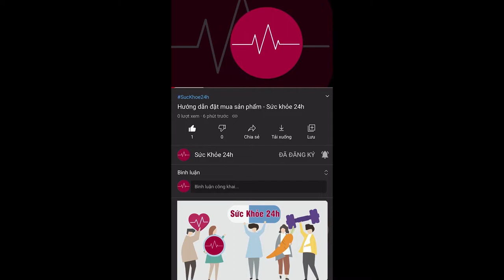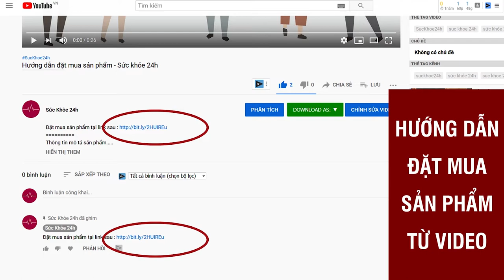Zawa Giá Bao Nhiêu ? Có Tốt Không ? Mua ở đâu?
Zawa là thực phẩm chức năng có tác dụng tăng cường sinh lý nam giới. Sản phẩm này được bào chế ở dạng nước, GIÁ 790.000 VNĐ/ Hộp
Zawa là thực phẩm chức năng giúp tăng cường sinh lý nam, cải thiện sức khỏe tổng thể và một số rối loạn tình dục thường gặp. Sản phẩm là dược phẩm của Công ty cổ phần dược phẩm Syntech và được phân phối bởi Công ty dược phẩm Locifa.

TPCN Zawa được bào chế ở dạng nước uống nên có tốc độ hấp thu tốt hơn so với dạng viên nén, đem lại hiệu quả nhanh chóng và rõ rệt. Theo thông tin từ nhà sản xuất, sản phẩm này được sản xuất theo công nghệ Nhật Bản và đã được Bộ y tế kiểm nghiệm chất lượng. Hơn nữa, sản phẩm có độ an toàn cao, có thể dùng trong thời gian dài và không gây ra tình trạng lệ thuộc sau khi ngưng sử dụng.

Thành phần của nước uống Zawa tăng cường sinh lý
Nước uống Zawa tăng cường sinh lý chứa các thành phần hoàn toàn từ thiên nhiên. Thành phần cụ thể bao gồm:
Nước uống Zawa tăng cường sinh lý chứa sâm macca, nhung hươu, nấm tỏa dương, hàu biển,…
- Sâm Macca: Sâm Macca là thảo dược quý chứa nhiều dưỡng chất và thành phần tốt cho cơ thể. Thảo dược này có tác dụng cải thiện tâm trạng, nâng cao sức khỏe, ổn định đường huyết và cung cấp cho cơ thể nguồn năng lượng dồi dào.

- Nhung hươu: Nhung hươu là vị thuốc quý được sử dụng phổ biến trong Đông y. Hiện nay, dược liệu này được ứng dụng trong nhiều chế phẩm bổi bổ sức khỏe và hỗ trợ điều trị các bệnh lý mãn tính. Nhung hươu không chỉ cải thiện ham muốn, chức năng tình dục ở cả 2 giới mà còn giúp nâng cao sức khỏe, giảm suy nhược và cải thiện hệ thống miễn dịch.

- Nấm tỏa dương: Nấm tỏa dương có tác dụng bổ thận dương, bổ huyết, nhuận tràng, ích tinh, thông tiện và hỗ trợ cải thiện chứng xuất tinh sớm ở nam giới. Ngoài ra, dược liệu này còn giúp bổi bồ thể trạng, nâng cao sức khỏe và khả năng đề kháng.

- Hàu biển: Hàu biển là loại thực phẩm giàu dinh dưỡng, đem lại nhiều lợi ích đối với sức khỏe sinh lý của nam giới. Với hàm lượng kẽm và khoáng chất dồi dào, loại thực phẩm này có khả năng cải thiện ham muốn tình dục, số lượng và chất lượng “tinh binh”.

- Mật ong: Thành phần này có tác dụng bồi bổ sức khỏe, hỗ trợ làm chậm quá trình lão hóa và giúp nam giới bền bỉ hơn khi “yêu”.

- Vitamin: Ngoài ra, sản phẩm còn được bổ sung vitamin từ các loại trái cây nhằm tăng cường khả năng miễn dịch, giảm mệt mỏi, uể oải.

Với những thành phần tốt cho sinh lý nam giới, nước uống Zawa đem lại những công dụng sau:

- Giúp tăng ham muốn tình dục, đồng thời giúp nam giới lấy lại sự tự tin và khẳng định bản lĩnh phái mạnh

- Hỗ trợ cải thiện các vấn đề sinh lý thường gặp ở nam giới như di tinh, mộng tinh, rối loạn cương dương, xuất tinh sớm, yếu sinh lý,…

- Cung cấp các dưỡng chất cần thiết cho cơ thể giúp tăng cường sinh lực, giảm mệt mỏi, bồi bổ sức khỏe và hạn chế suy nhược.

- Tăng số lượng, chất lượng và cải thiện khả năng di động của tinh trùng. Với tác dụng này, nước uống tăng sinh lý Zawa có thể tăng khả năng sinh sản và giảm nguy cơ vô sinh – hiếm muộn.

- Điều tiết tâm trạng, tăng cường sức đề kháng, hỗ trợ giảm đau nhức cơ thể do quá trình mãn dục nam

- Giúp nam giới bền bỉ khi “ân ái”, kéo dài thời gian quan hệ và đem lại cảm giác thỏa mãn, khoái lạc,…
- Hỗ trợ làm chậm quá trình mãn dục nam

Cách dùng thực phẩm chức năng Zawa
Liều dùng cụ thể:
- Sử dụng 1 gói/ lần
- Dùng 2 lần/ ngày (sau khi ăn sáng và ăn tối khoảng 30 phút)
- Nếu có nhu cầu kéo dài thời gian quan hệ, nên sử dụng trước khi “ân ái” 20 – 30 phút
ĐẶT MUA NGAY
GIÁ 790.000VNĐ/ Hộp - Mua 2 tặng 1